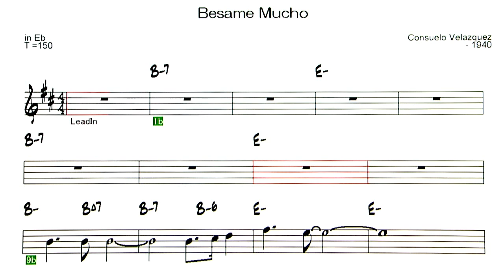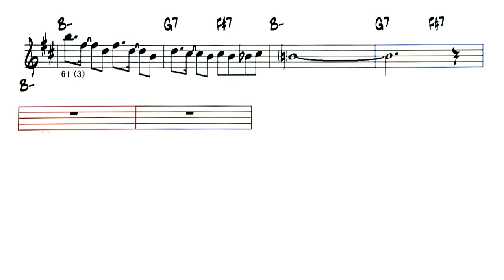Besame Mucho ( C-3 ) - Backing Track ( in Eb = As , Bs )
Besame Mucho （ by Consuelo Velazquez - 1940 ）
AMONG FRIENDS  Art Pepper Quartet
と同じ曲構成 ー A-A-B-A  、Chorus - 3
◎Upload list